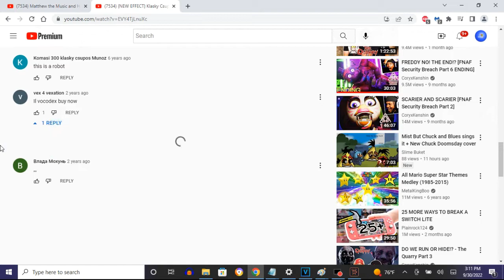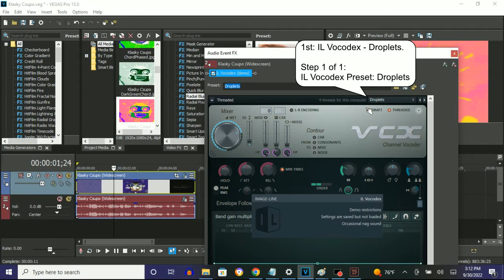How To Make Droplets On Vegas Pro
How To Make Droplets:

(VideoFX)

1st: Gradient Map - Droplets

0;  R: 255, G: 255, B:   0, A: 255 (Yellow)
1;  R: 255, G:   0, B: 255, A: 255 (Magenta)
2;  R:   0, G:   0, B: 255, A: 255 (Blue)
3;  R:   0, G: 255, B:   0, A: 255 (Green)
4;  R: 255, G: 255, B: 255, A: 255 (White)

(AudioFX)

1st: IL Vocodex - Droplets

Step 1 of 1:

IL Vocodex Preset: Droplets

{NEW EFFECT} Klasky Csupo in Droplets

How to make Droplets on Sony Vegas Pro